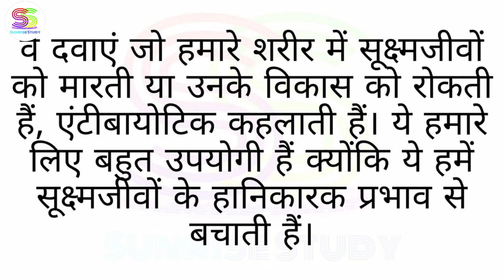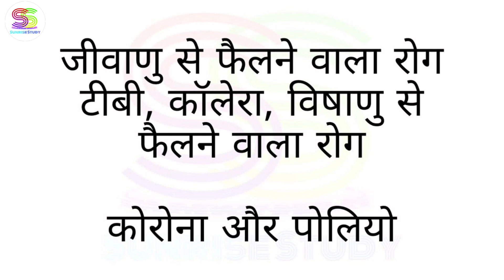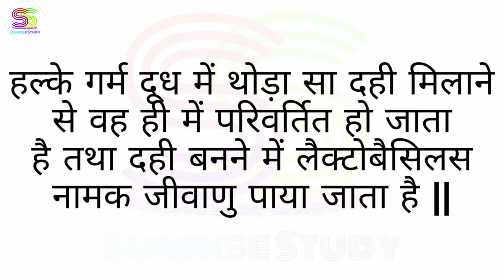Assignment |Worksheet - 2 | Class 8 | Date 01/09/2021 | Sub SCIENCES.( HINDI MEDIUM )